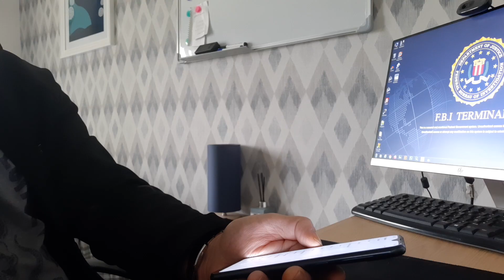I Created Some Cool Ringtones From - THE SHADOWS Music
Being a massive fan of The Shadows, I have created my own personal ringtones in Audacity for my mobile. Have a listen to these cool ringtones and see what you think.